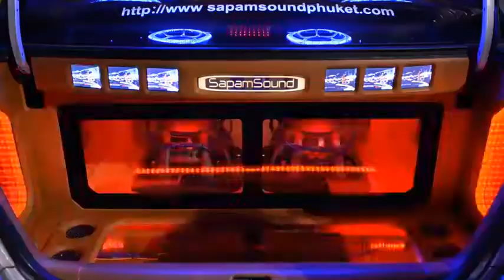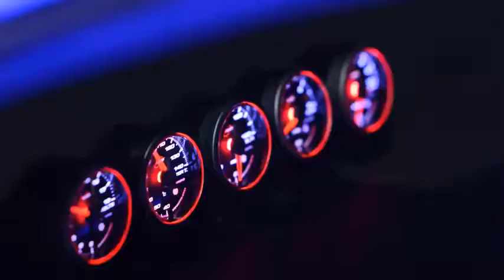The power from the subwoofer! ! Car Audio Custom 【Hair Trick Experience! ! 】